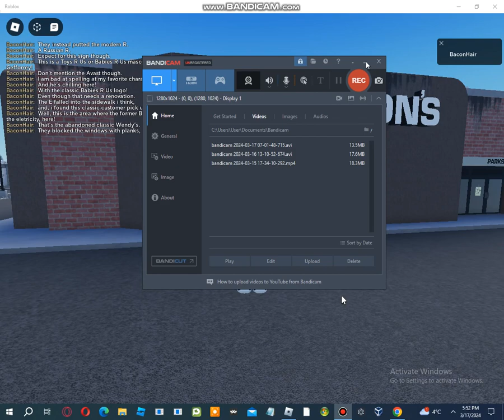Explore Dead Edition Ep.34: Detroit Hights Mall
This is a different video than the News in a nutshell that i uploaded the wrong video yesterday.